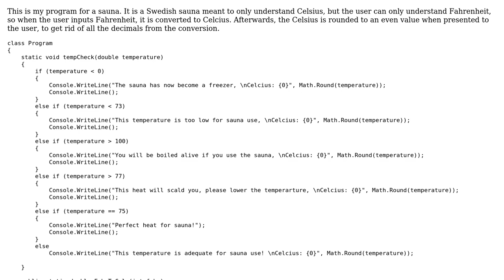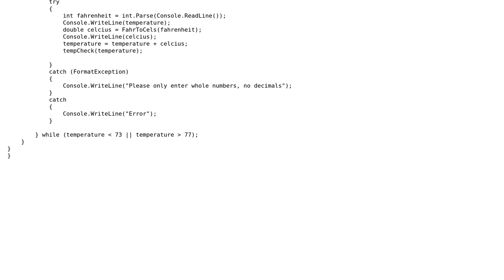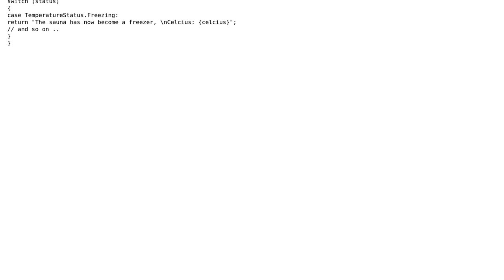Code Review: Sauna experiment - Celsius to Fahrenheit converter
With thanks & praise to God, and with thanks to the many people who have made this project possible! You are responsible for your own actions.